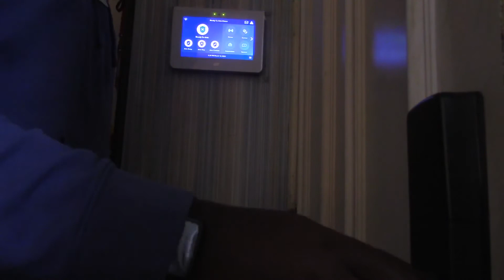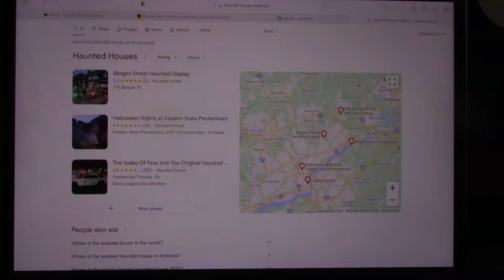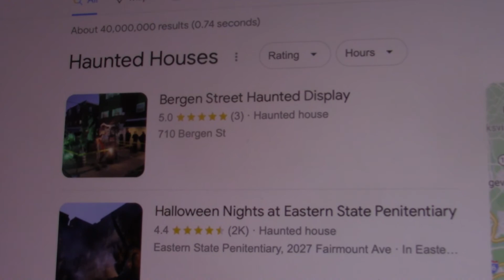104 Sp22 3 MIN FILM Rough cut Martin Harris